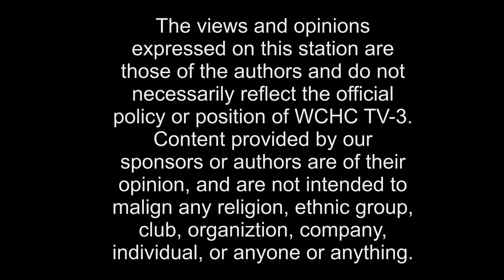Vicki Horney Memorial Run (June 10th, 2018)